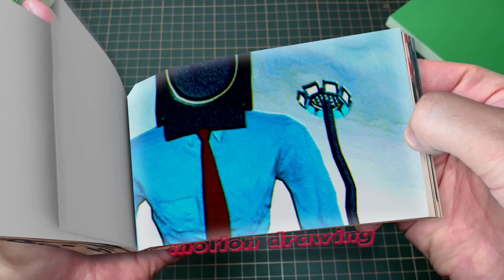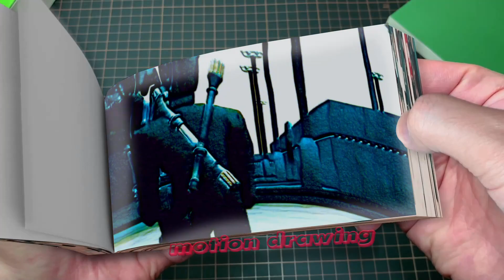skibidi multiverse 25 Flipbook